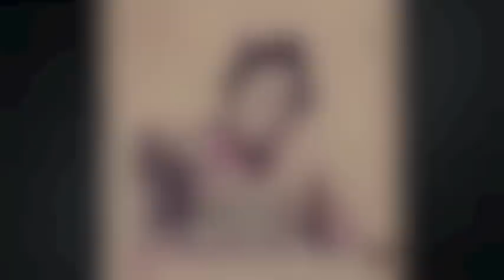Hear No Evil (Ed Franco) - "Water Chime" The Universe Is hEAR Season 03 Episode 03 (Instrumental)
Download Full Collection The Universe Is hEAR Season 03

For this project Ed Franco choose the sub name of Hear No Evil. The reason why this sub name was choose was due to the idea that there is no evil in HIS Hip-Hop philosophy, Enjoy.